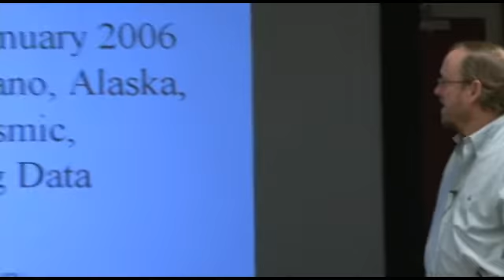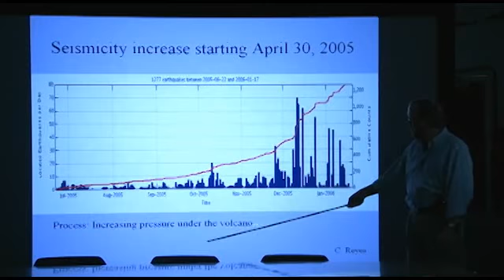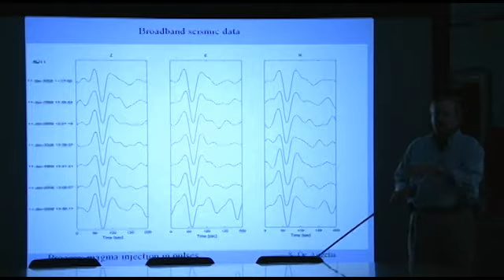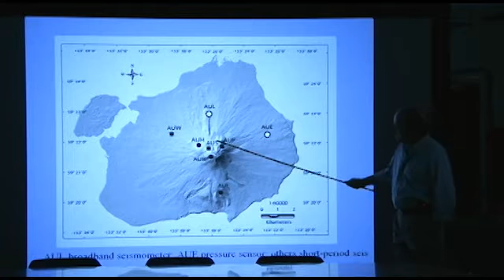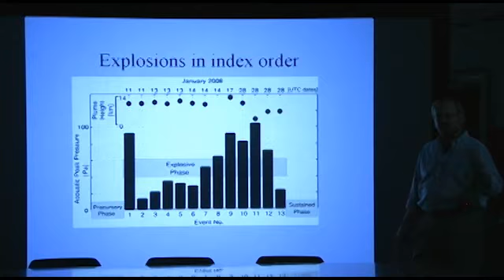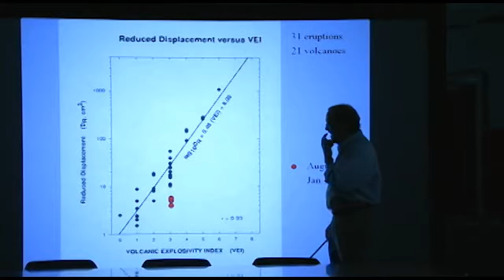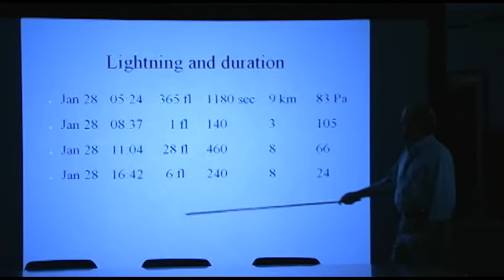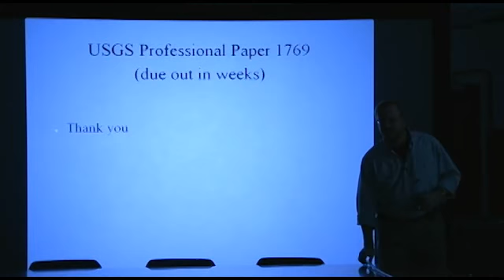Steve McNutt - Volcano Lightning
Steve McNutt is a volcano seismologist who works part time for the Alaska Volcano Observatory. He coordinates volcano seismology research for the UAFGI, and presently supervises two PhD students, a Post-Doc, and two full time employees. His research interests include studies of source and propagation effects for volcanic tremor, low-frequency events, and explosion earthquakes; volcanic hazards assessments in Alaska, California, and Central America; and the mechanical behavior of volcanoes, including periodicity of eruptions, and the effects of earth tides, sea level variations, and tectonic stresses on triggering eruptive activity. Since July 1999 he has served as Secretary-General for the International Association of Volcanology and Chemistry of the Earth's Interior.